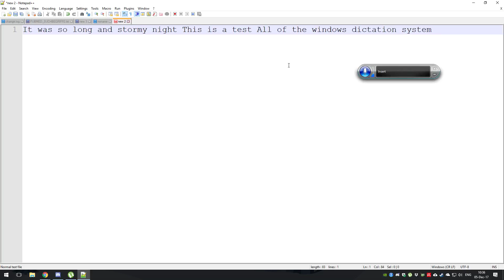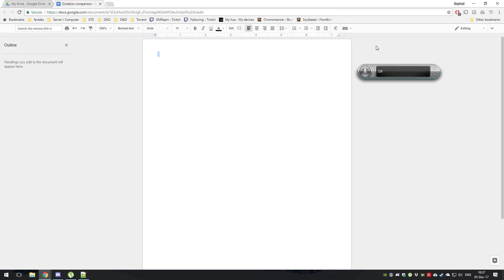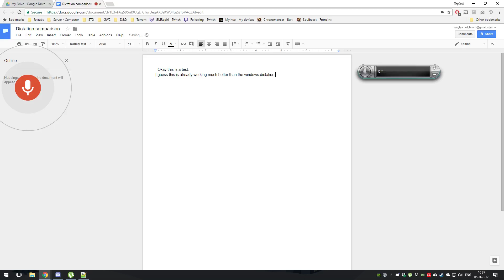Dictation Demo Win vs Goog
I am fooling around with voice recognition again. ^^